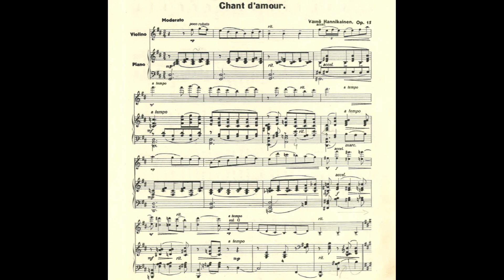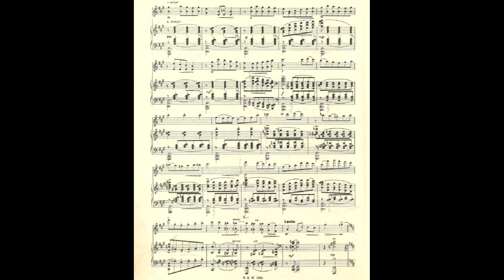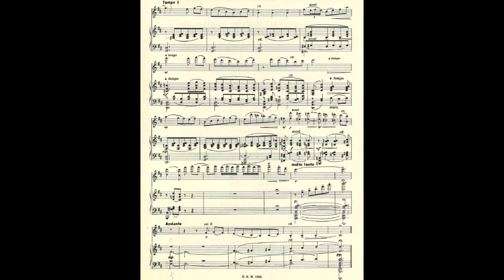Väinö Hannikainen - Chant d'amour for violin and piano Op.15 (Score Video)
Kaija Saarikettu, violin
Raija Kerppo, piano

Väinö Hannikainen (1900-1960) was a Finnish composer and harpist. Born into an influential musical family which included his brother and fellow composer Ilmari, Hannikainen served for over three decades as harpist of the Helsinki Philharmonic Orchestra. While most well-known as a composer for his harp music, including the first ever Finnish harp concerto written in 1922, Hannikainen also wrote a ballet, a symphonic poem, a chamber opera, incidental music for plays and films, and numerous art songs and cantatas. His gift for lyricism and melody is easily audible in the "Chant d'amour", a charming miniature for violin and piano from 1930.

This score is awaiting copyright review on imslp.org, a resource for free public domain music; when it becomes available, note that it is only public domain in Canada.